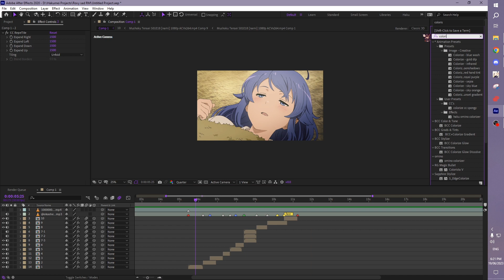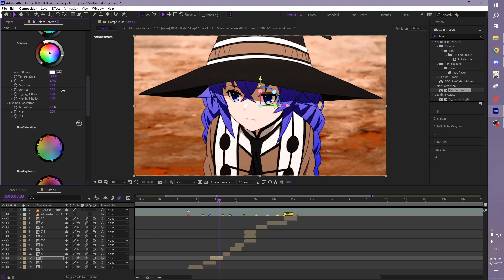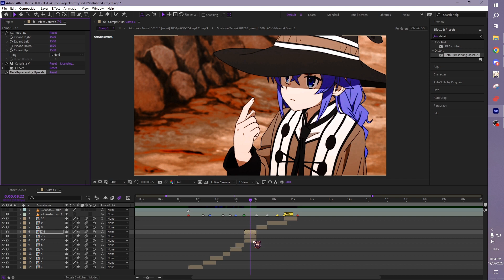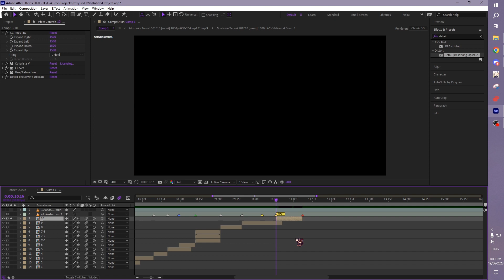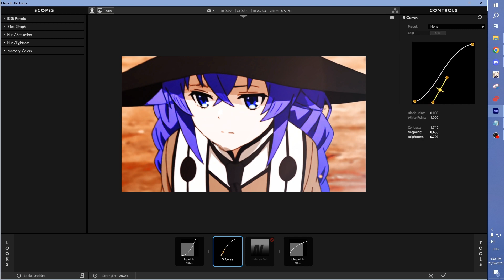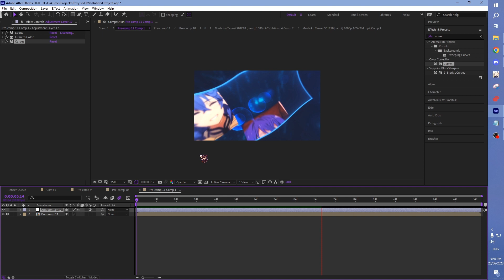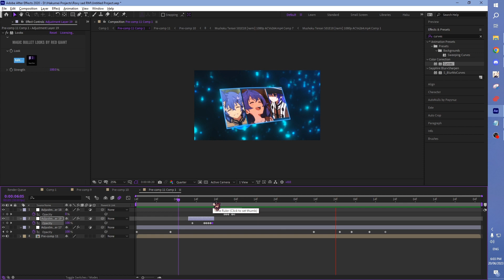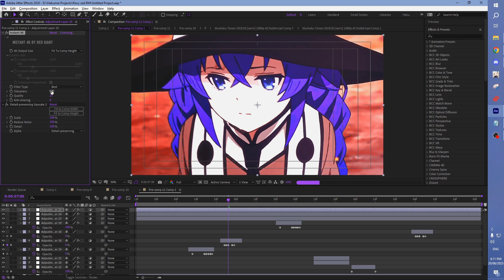Advanced Color Correction | After Effects AMV CC Tutorial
After Effects Color Correction Tutorial
this is the process I go through to make my CCs for all of my edits

Don't read further just tags